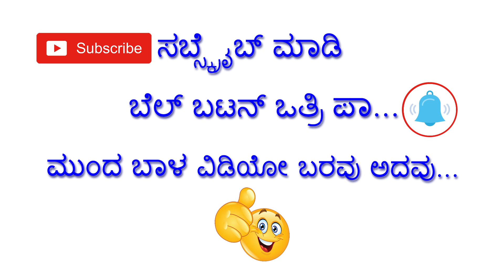Roking Star Yash Daughter Naming Ceremony | Radhika Pandit | Kannada Cartoon